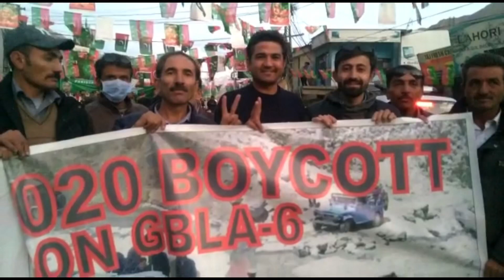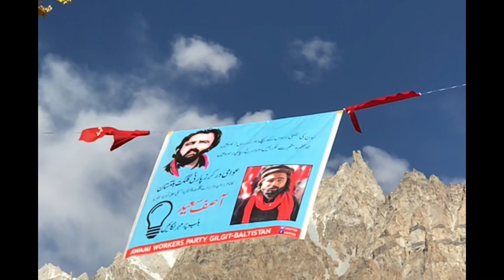[Nasti Mar Manzoor ] AWP Hunza Official Song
Candidate AWP GBA6 Hunza
Asif Saeed Sakhi

Lyrics: Mirza Hussain
Vocals: Sohail Rumi & Hussain

Released by Passu Times Web Media Network